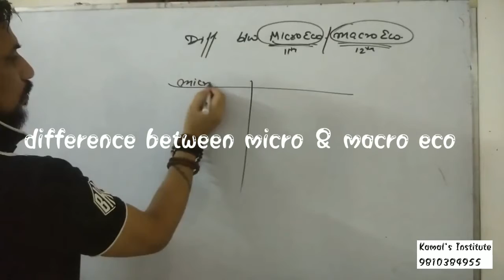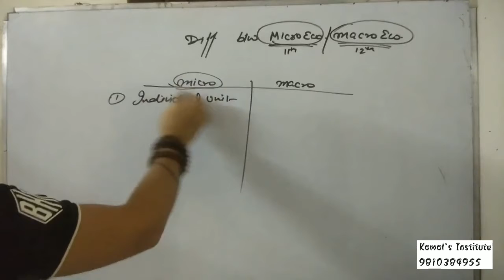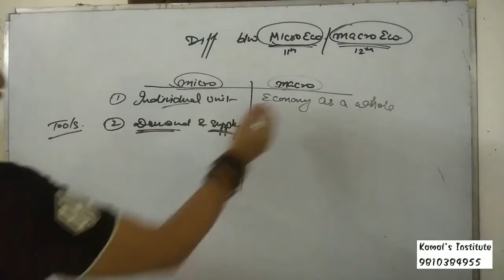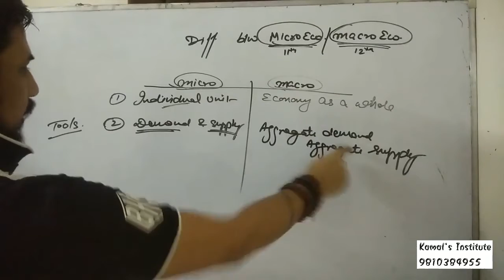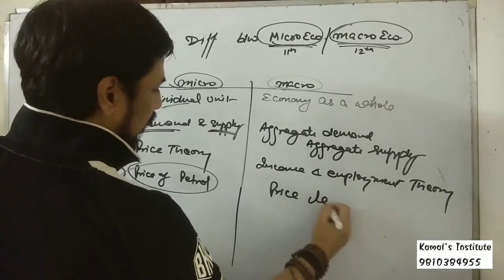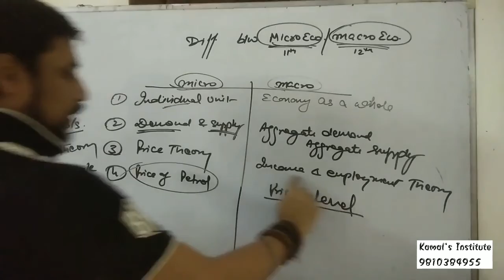diff b/w micro & macro